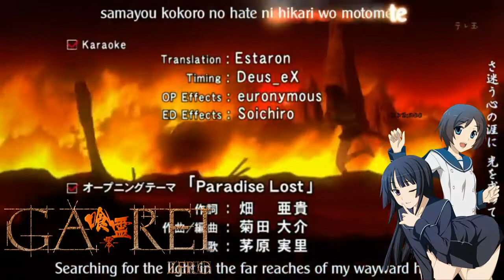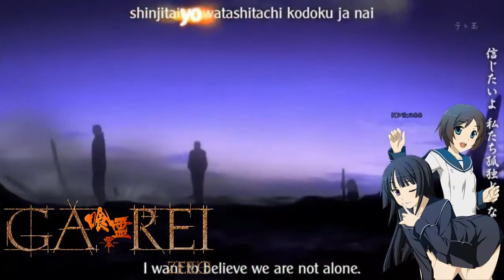Top 5 Anime Songs "Week 4"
Hi hoomies! Here I give a Top 5 songs that we will be uploaded every week. It includes openings, endings, ost, anime songs... Here the week 4!

Anime Top List
5. Haikyuu!! 3th Season Opening
4. Ga-Rei Zero Opening
3. Tokyo Ghoul Opening 1
2. One Piece Opening 13
1. Shigatsu wa Kimi no Uso Opening 1